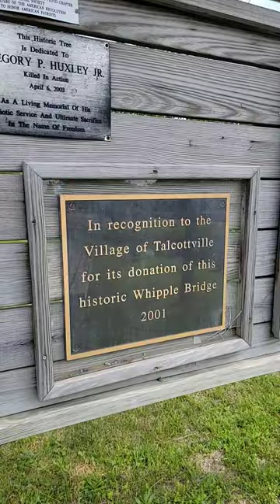Talcottville Whipple Truss Bridge over Black River Canal